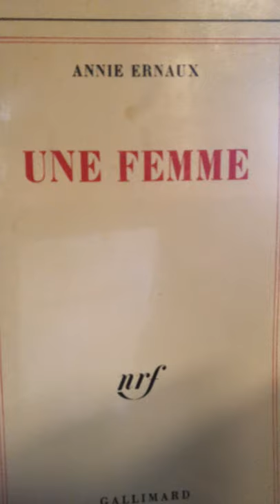Lecture pour Albertine bouquine © : "Une femme" - Annie Ernaux. Gallimard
A la maison, chez une bouquiniste : lecture
Air BNB Verneuil sur Avre (27) Normandie
Une heure de Paris, direct via Montparnasse.

Illust. Mouchoir brodé par L. Bourgeois...